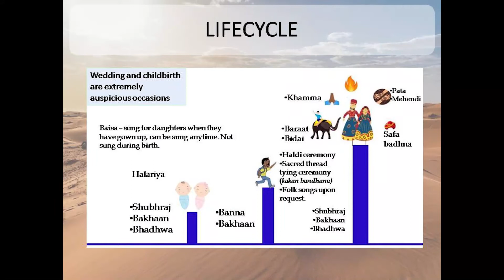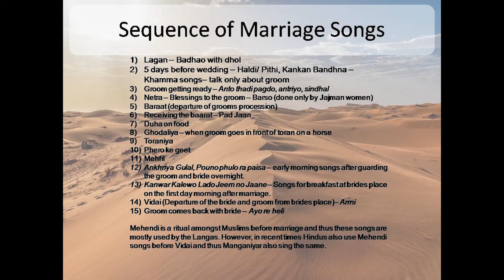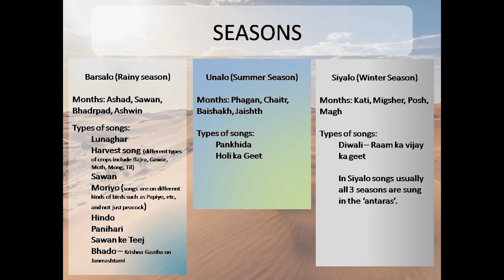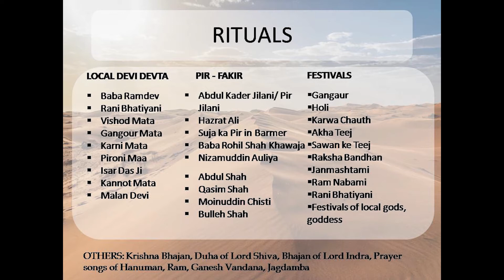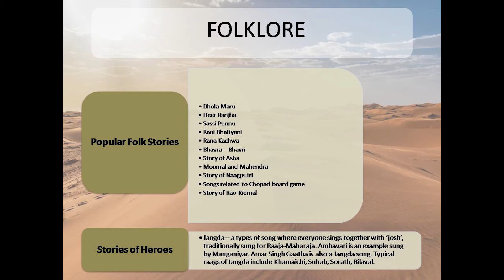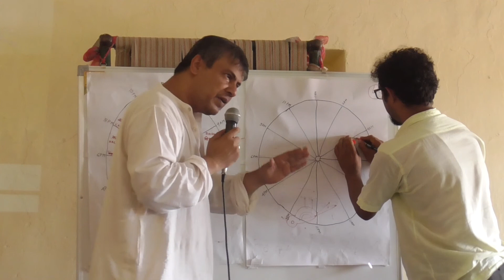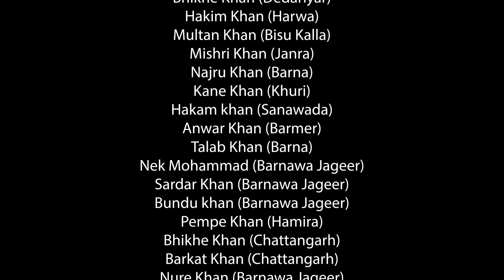Workshop on Content & Context of Langa - Manganiyar Music